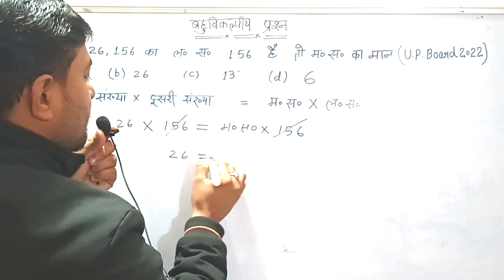Number System (वास्तविक संख्याएं) जब दो संख्याएं दी हो तो LCM और HCF कैसे ज्ञात करे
आप सभी लोगो का बहुत बहुत स्वागत है हमारे चैनल पर ऐसे ही और क्वेश्चन देखने के लिए हमारे चैनल से जरूर जुड़े आप जितने भी अभी क्वेश्चन नही देखें है जाके सभी विडियो को देख ले सभी विडियो मे इंपॉर्टेंट क्वेश्चन को बताया गया है 🙏🙏🙏🙏🙏